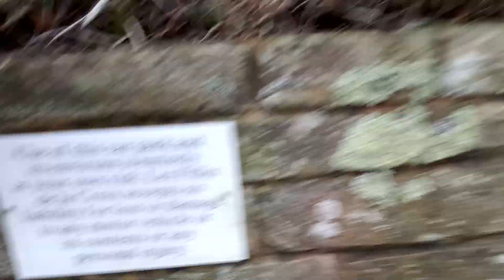Abandoned School part two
We did find a way in but we think we heard a dog on the site but we are not to sure really